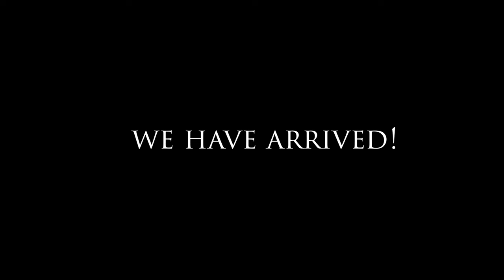EP1 - We Bought A Mansion In France - We Have So Many Keys?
Renovating a French mansion

G'day and bienvenue, mates! Deanne and Richard here, the dynamic Aussie duo who traded kangaroos for baguettes and brought a bit of Down Under charm to rural France.
Deanne arrives to set up house with the help of two volunteers.  My priority was a clean room, make our beds and find pizza.  Who knew our biggest task would by opening gates and finding keys to unlock!
In our vlog, witness the hilarity as we fumble through transforming a neglected space into a French masterpiece. From Byron Bay to Bordeaux, join us as we navigate the maze of French culture, attempting to speak the language and cook up a storm that may or may not resemble authentic cuisine.

Expect laughter, cultural confusion, and a touch of chaos as we document our journey from to like among the vineyards of Bordeaux. So, grab a croissant, pour yourself a cuppa, and join the adventure with Deanne and Richard – where every day brings a new surprise and a lot of laughs. Cheers, mates!

Click on this link, to support a true-blue Aussie, and grab your free "Virtual Tim Tam Slam Simulator" – experience the thrill without the risk of biscuit meltdown!